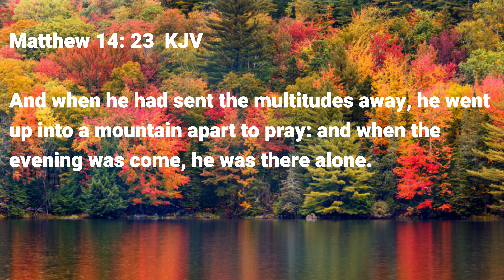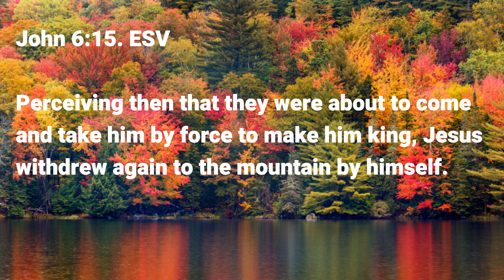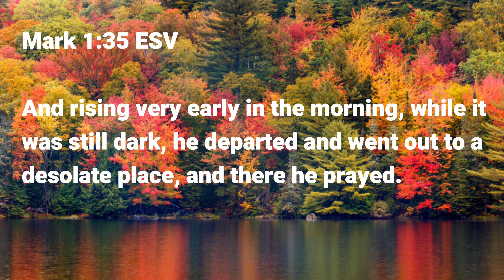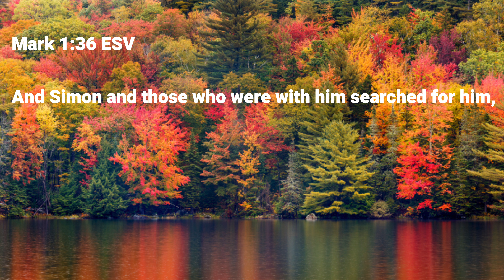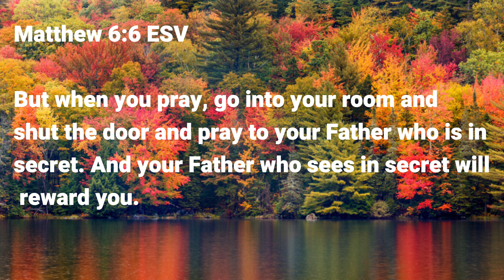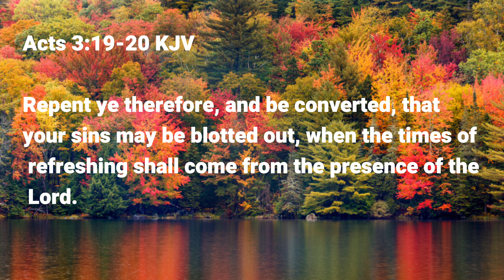“Take Time For Yourself” Pt 2 | Selah Moments With Pastor Fred Moore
The Kingdom